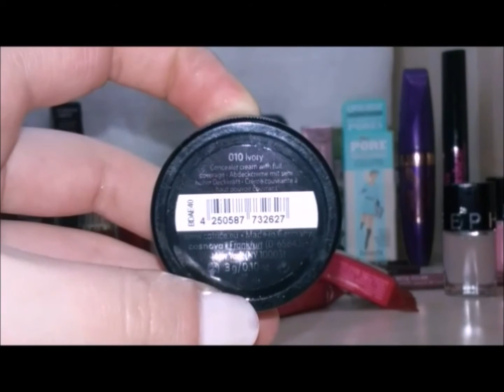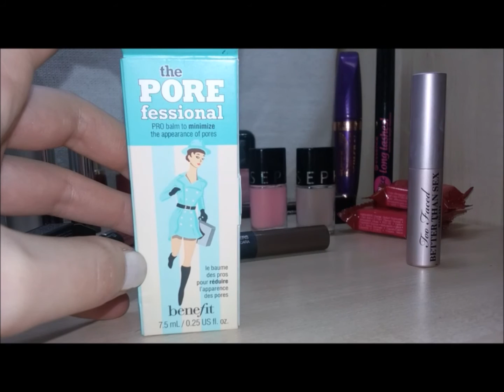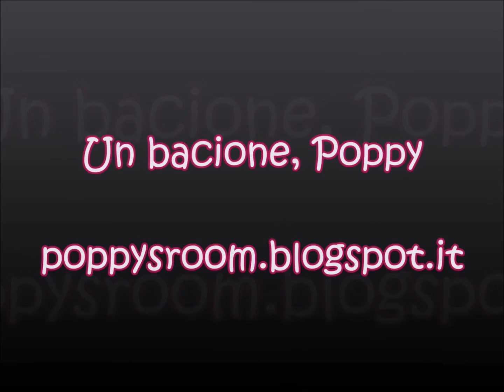HAUL! SHOPPING Too faced, Benefit, Kiko, Essence, Collistar e altri // Poppysroom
Ciao ragazze, in questo video i miei acquisti di Gennaio e Febbraio 2016 coi saldi! Stavolta mi sono data alla pazza gioia eheh :P
I prodotti in ordine di comparsa sono:
- Rimmel, Super curler 24
- Catrice, Camouflage cream, 010 Ivory
- Essence, Longlasting eye pencil, black fever & hot chocolate
- Essence, Lipliner, satin mauve 06
- Essence, I like long lashes
- L'oréal, Color riche, Carnal dentelle & opera ballerina
- Collistar, Smalto gloss effetto gel, rosso impulsiva 578
- Sephora, Color hit, Sweet candy & You + me
- Sephora, Fraise cube effervescent
- KIKO, Power pro nail laquer 02 &28
- KIKO, Luscious cream lipstick 500 & 504
- KIKO, Cream crush eyeshadow 05
- KIKO, Precision eyebrow pencil 02
- KIKO, Eyebrow fibers 05
- KIKO, Vivid color lipstick pencil 07